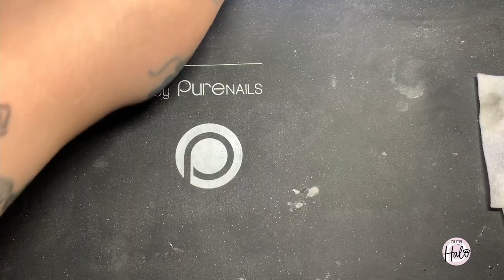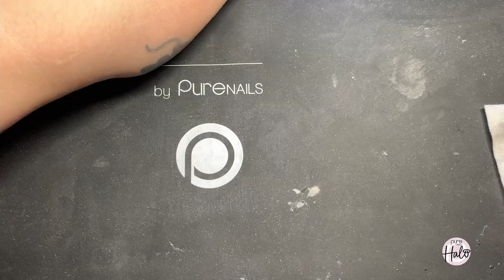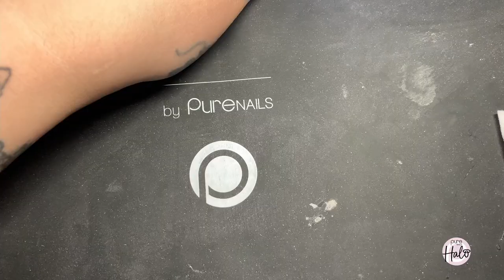Little Mermaid Character Painting Nail Art Tutorial – Part 2 | Pure Nails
In Part 2 of this Little Mermaid Character Painting Nail Art Tutorial video we see how to paint Ariel.

Pure Nails accredited training courses are available up and down the country, meaning you can learn from the best and be the best.